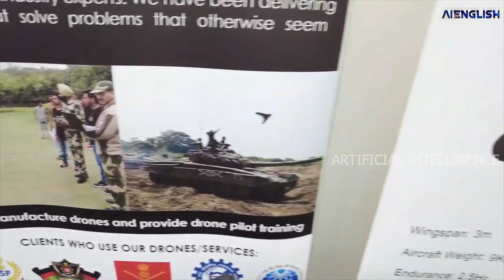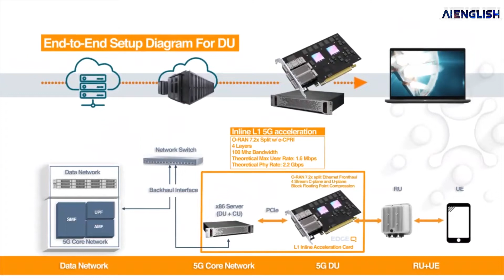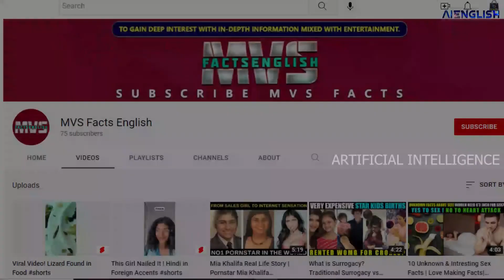Artificial Intelligence saving Tigers in India - AI News 2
Artificial Intelligence News Updates in India.

0:00 Artificial Intelligence in Indian Military Surveillance
0:50 Artificial Intelligence saving tigers in Indian
1:50 TRAI 5G in Artificial Intelligence india